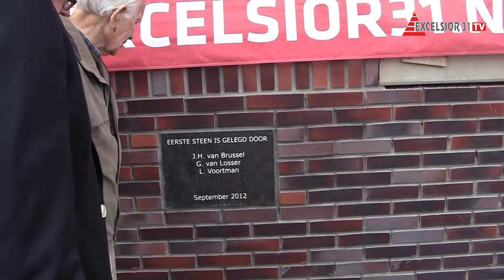Eerste steenlegging nieuwe tribune Excelsior'31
In het bijzijn van een 100-tal genodigden is woensdagmiddag op symbolische wijze de eerste steen gelegd, cq. onthuld, van de fonkelnieuwe tribune van Excelsior'31. Een en ander werd uitgevoerd door erelid Jen Heendrek van Brussel (88), met assistentie van erevoorzitter Gerrit van Losser en Lamber Voortman, de huidige voorzitter van de Rijssense Topklasser.